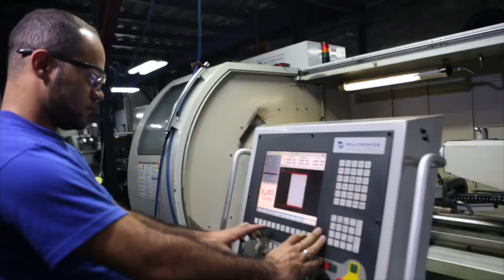Demo VisualArte Producciones Campaña 2017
Resumen de nuestros proyectos corporativos realizaos en el 2017.

VisualArte Producciones  es un equipo profesional con más de 25 años de experiencia en el apasionante mundo de la comunicación audiovisual.

 Nos especializamos en el desarrollo de productos innovadores y efectivos para el área corporativa, publicitaria e institucional.

Nuestra misión es demostrar la fortaleza de su organización mediante propuestas creativas y adaptadas a sus necesidades específicas. Nos esforzamos por brindar soluciones únicas y personalizadas, enfocadas en la excelencia y la calidad en cada etapa del proyecto.